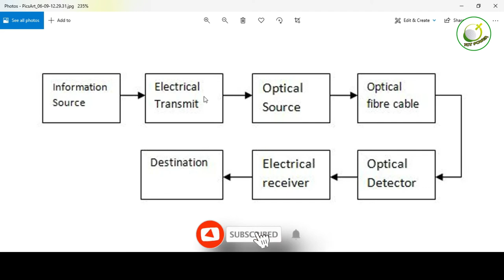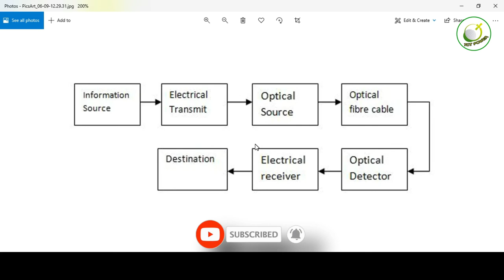Optical Fiber Communication System In Bangla